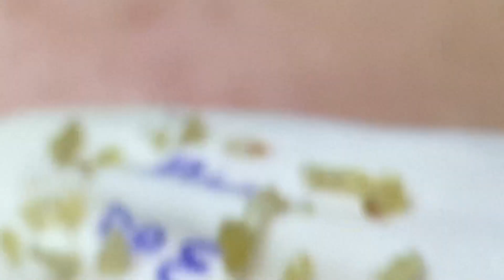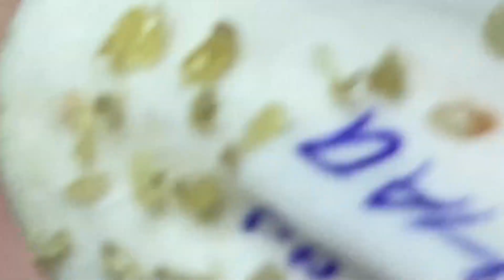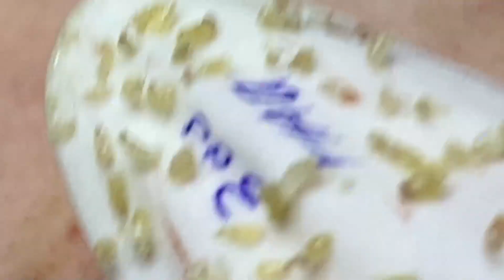𝐘𝐨𝐮 𝐇𝐚𝐯𝐞 𝐁𝐞𝐬𝐭 𝐃𝐚𝐲𝐬 𝐖𝐢𝐭𝐡 𝐂𝐫𝐚𝐳𝐲 𝐒𝐚𝐭𝐢𝐬𝐟𝐲𝐢𝐧𝐠 # 66947